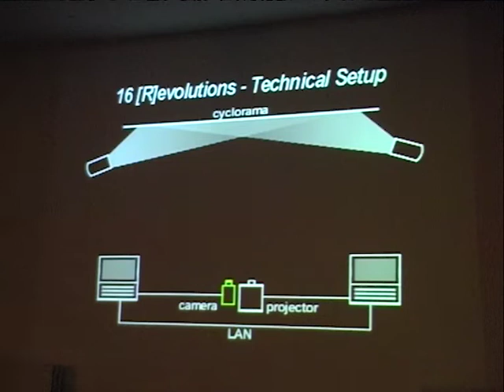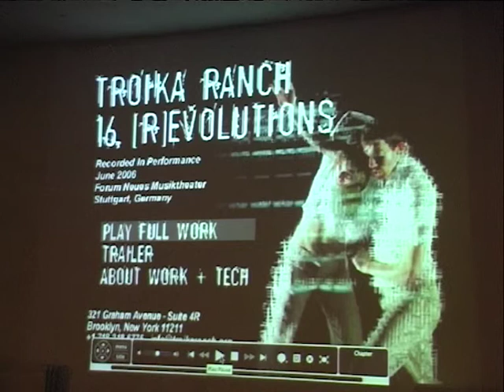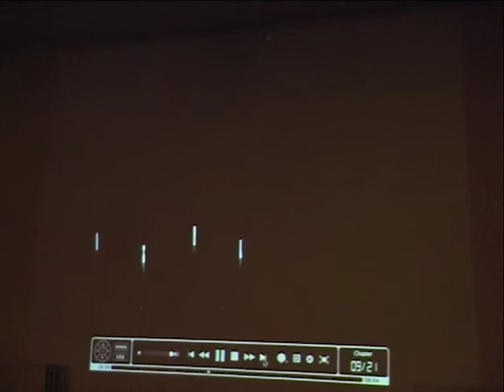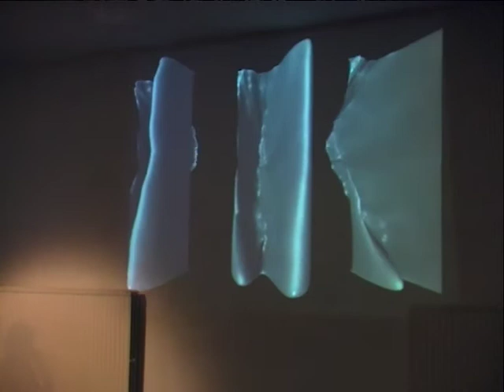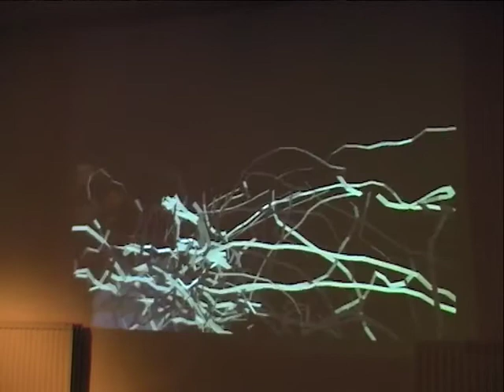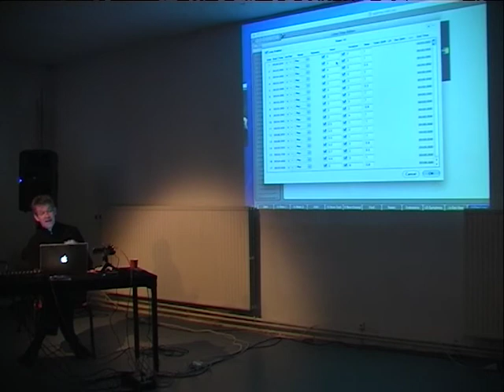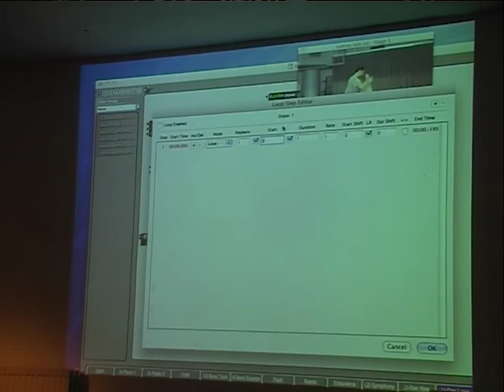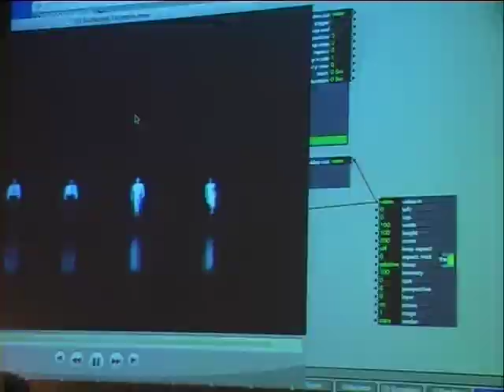lecture Creating Interactive Artworks with Isadora by Mark Coniglio (Troika Ranch)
Media: DV
Location: Steim
Date: 12/02/2008
Archive_id: ecc1a10d-a9cf-43ef-8b9a-230b0194391e